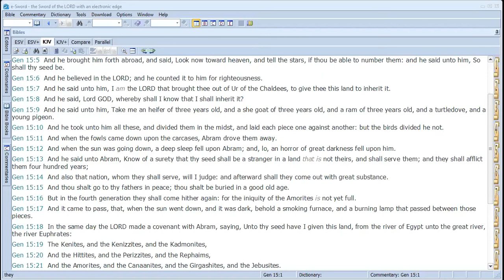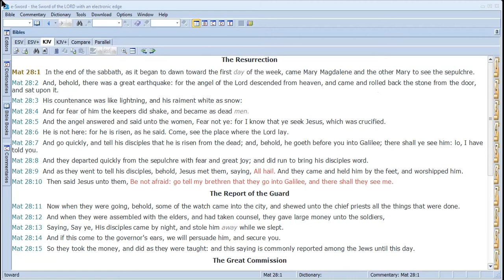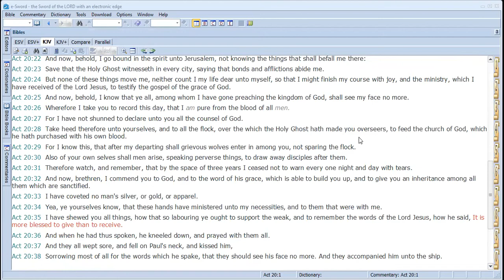What constitutes a Church - Part 1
Sermon Preached on  30 Jan 2021 by Brother Gilbert Dawson